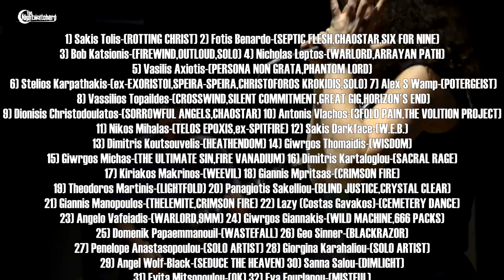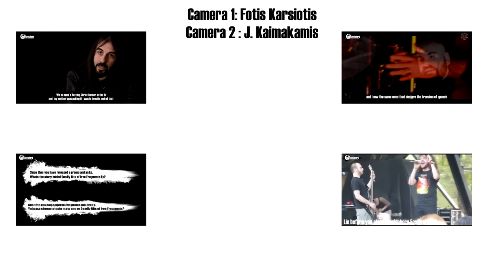RnR Children Interview (theNightwatchers.gr)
Rock N Roll Children is a tribute band to Ronnie James Dio.

Members

Yiannis Papanikolaou - Vocals
John Tsimas - Bass
George Georgiou - Keyboards
Nikos Anastasiadis - Drums
Manolis Tsigkos - Guitar
George Dio Galanis - known as 'The President", In charge for Dio everything

The 4th annual event is near and RnR talked to the Nightwatchers.

Listen to a small part of their rehearsal and enjoy the brilliance of those guys spirit. Support their Cause.

Check